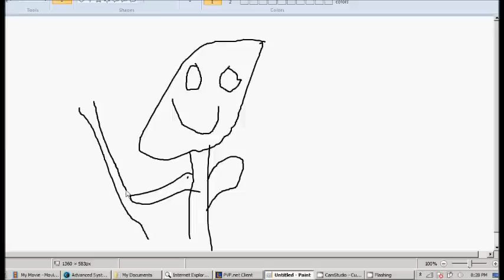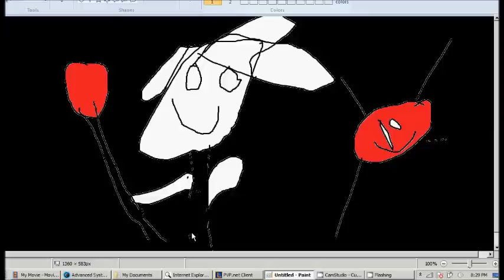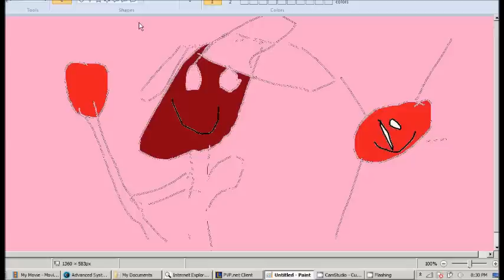League of Legends - Wukong Art Spotlight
Riot games newest creation by a truly magnefasent, altermanfyable, aborbgonanacal, truly exfoliating new artiest.

feedback is big nono